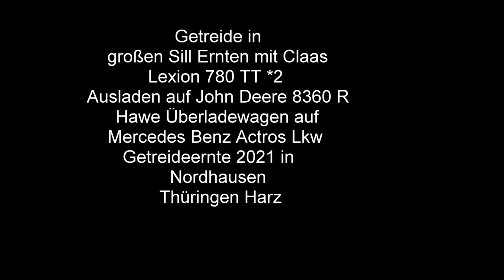Jetzt geht's Highlights von der Weizenernte im Dreifachpack mit New Holland CR 9080 in Thüringe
Jetzt geht's  Highlights von der Weizenernte im  Dreifachpack  mit  New Holland CR 9080  in Thüringen